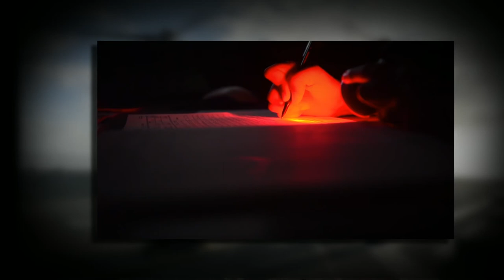U.S. Navy Week In Review July 5-11, 2014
Welcome to this week's U.S. Navy multimedia production featuring selected images from around the fleet received during the Week of 14-20 June, 2014. The images represent the work of Naval photographers deployed worldwide and submitted to Navy Media service. America's Sailors are warfighters, a fast and flexible force deployed worldwide. join the conversation